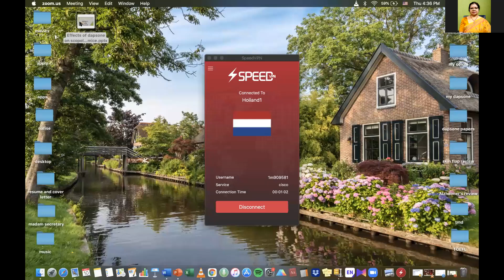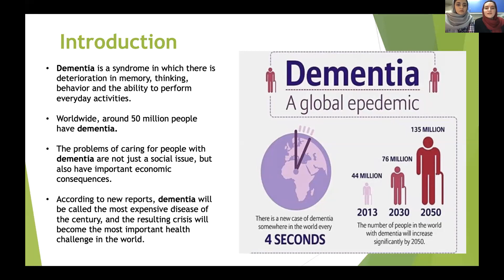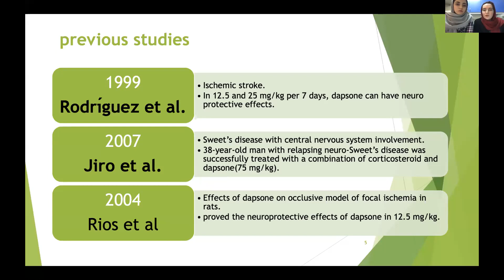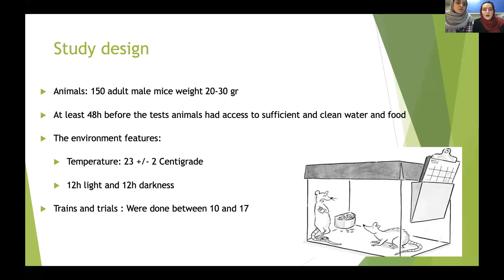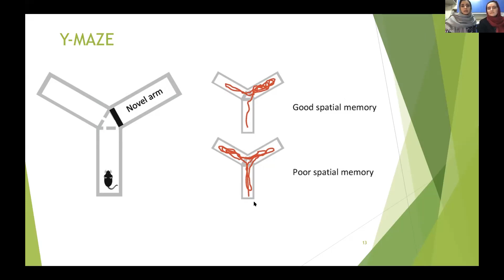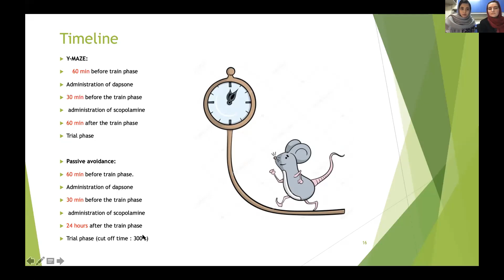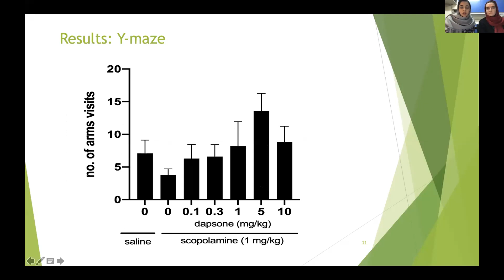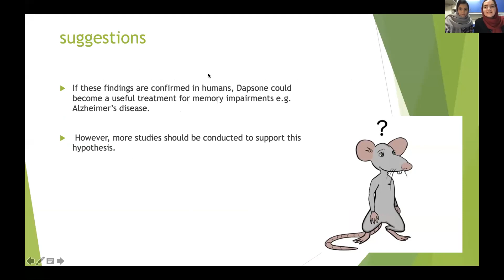2nd Edition Dementia Webinar 2020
Maryam Shayan
2nd Edition Dementia  Webinar 2020
Confrontiers Conferences LLP